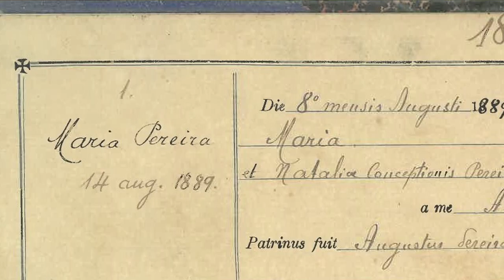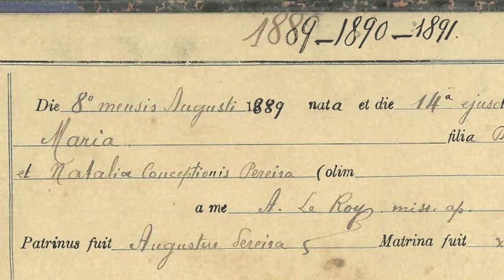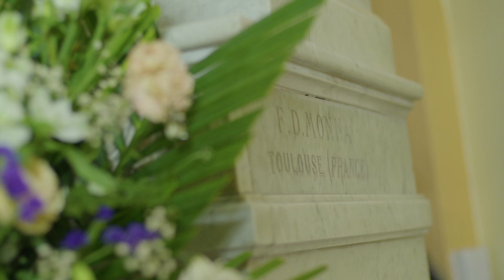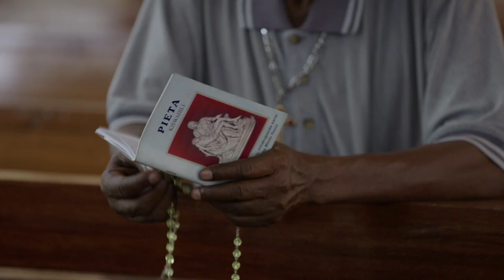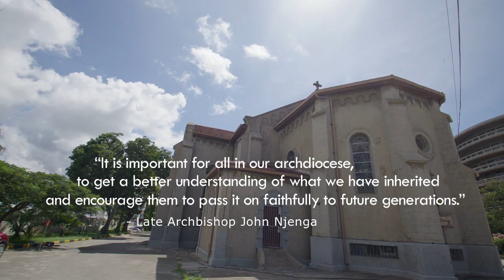HOLY GHOST CATHEDRAL CENTENARY DOCUMENTARY